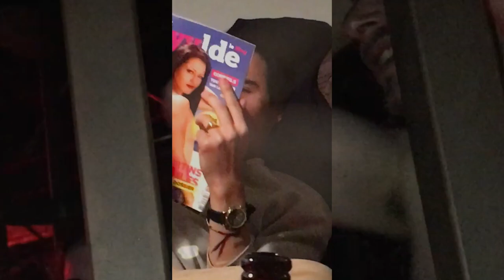Jeremy Hills - Cheperland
Video directed by Victor Air, from his own words :

Here's my first music video entirely made with an iPhone (5SE)
Far from the idea of measuring myself to Michel Gondry, therefore I am proud to release it
This one holds my heart.

In this audio & vidéo entity (by Jeremy Hills & Victor Air) full of love & nostalgia, I could abandon myself looking for videographic fullness.
Superposing many footages and mix them on each other, I wanted to transcribe what each human being, in my opinion,
visualize in his head while trying to remember the past; those flashes, snatches, these pieces almost elusive.

Aware of the absurd content in this clip I would like to clarify that this way of creating is for me a guideline in my universe
In philosophy and literature, the absurd results in an idea or a concept whose existence seems unjustified.
It therefore results from the contradiction of a system by the fact.

Here's Cheperland

in french 'Cheper' is the reflexion (backward) of 'perché' , which means 'perched'(like birds in trees).
It also means being high, in another state of consciousness, whether influenced by substances or not.
Then 'Cheperland' comes out as the name for that place you take your mind to.